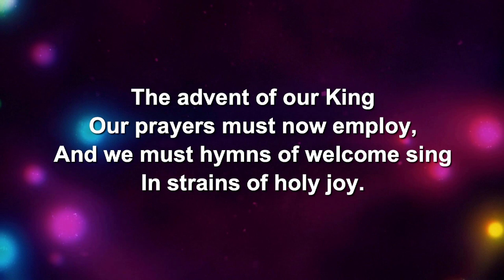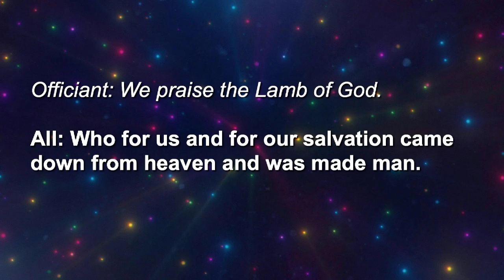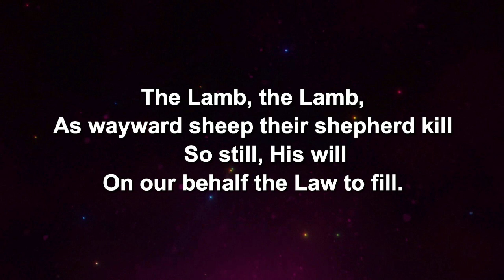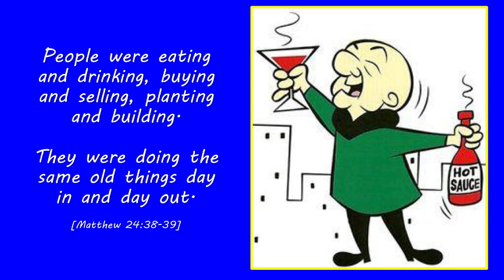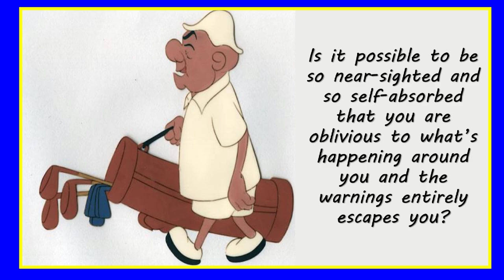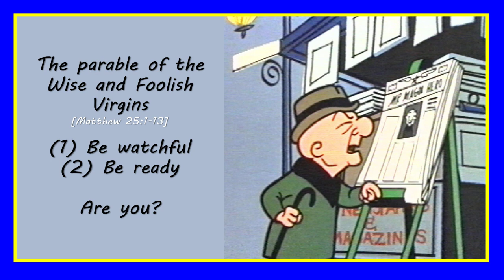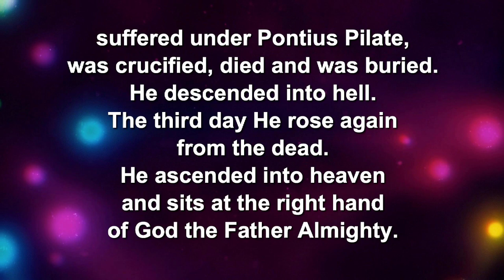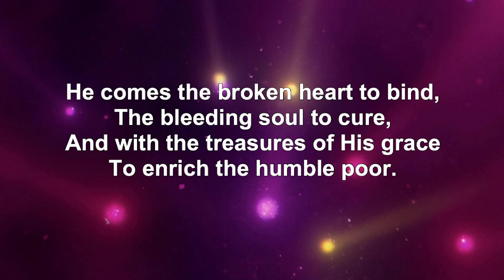Traditional Worship - November 27, 2022